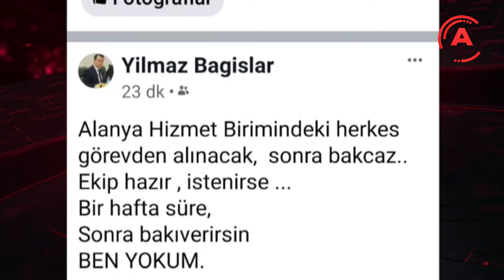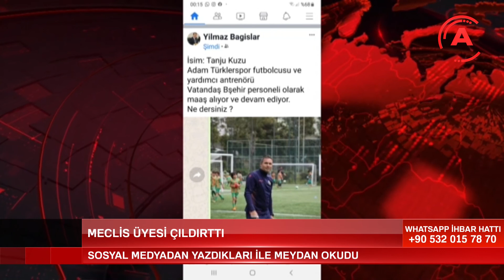MECLİS ÜYESİ ÇILDIRTTI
Bağışlar, özellikle büyükşehir belediye yönetimine ilişkin meydan okuyan mesajları ile tartışıldı.